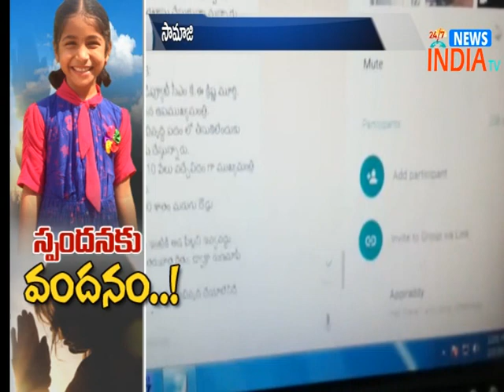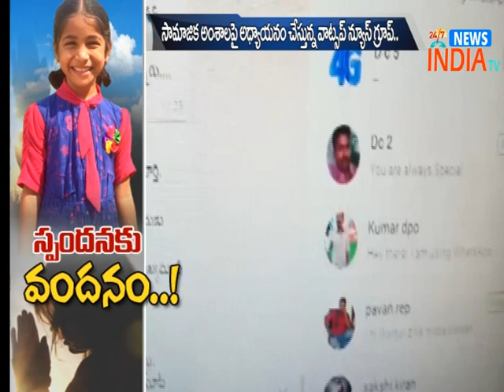so many people are told || she is not orphan || INDIA TV Telugu